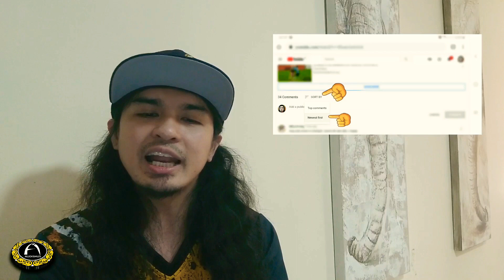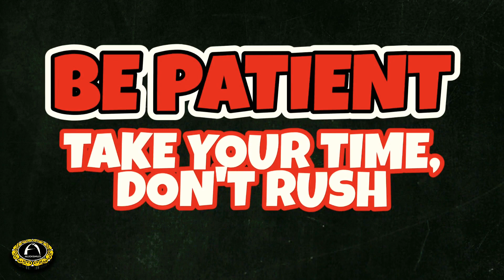PROVEN! TIPS and TRICKS! HOW TO GET 1000 SUBSCRIBERS in 20 DAYS or LESS! l Shu Tutorials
This short video is based on my experience, getting the subscriber requirements of 1K, in just 18 straight days, with rests, in between.

Hope this can help especially to those who just started.

Keep going!